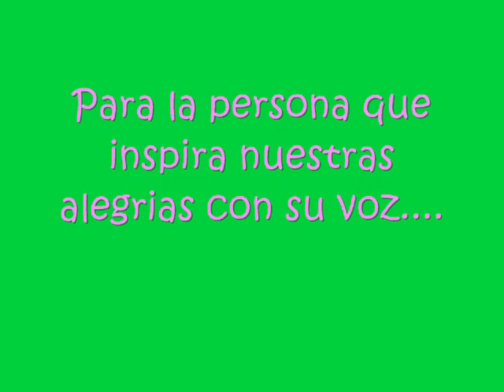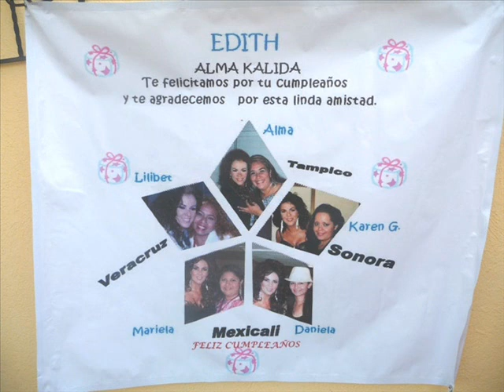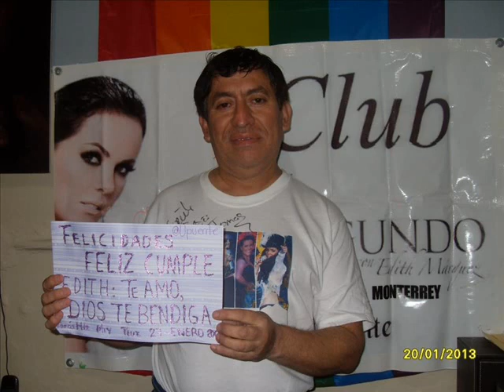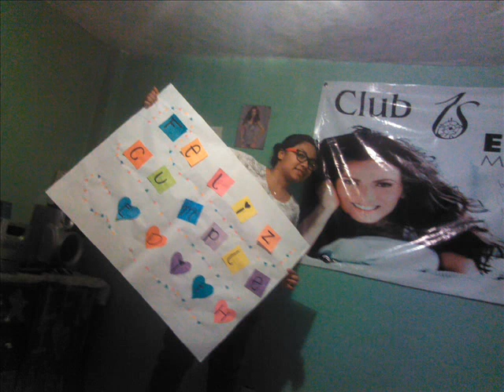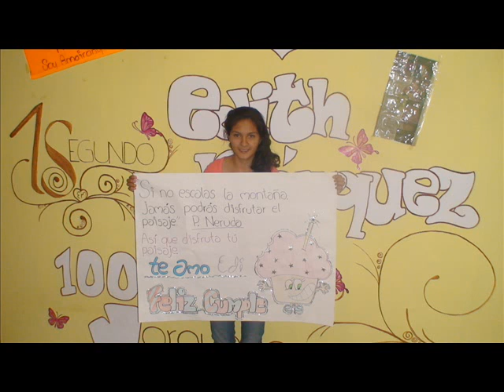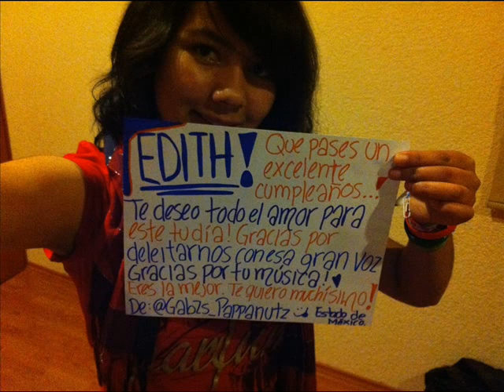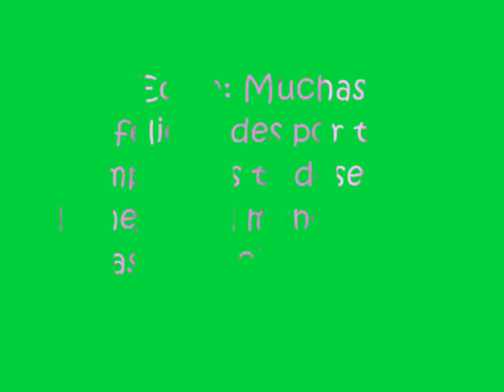Felíz Cumpleaños Edith Márquez !!! (2013)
con todo nuestro amor para ti Edith de parte de tus fans
TE AMAMOS FLAQUITA